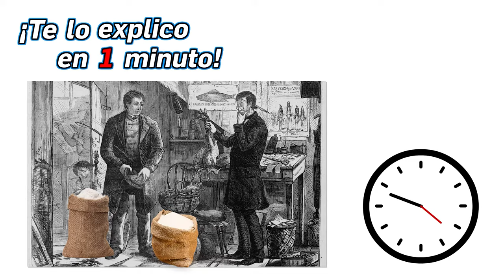96.- ¿Qué es la devaluación de una moneda? - ¡Te lo Explico en Un Minuto!